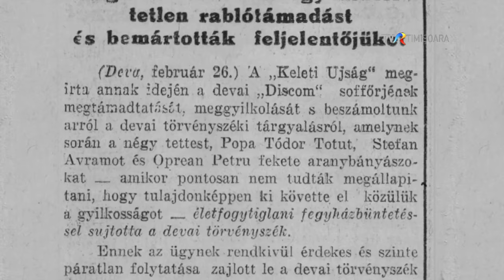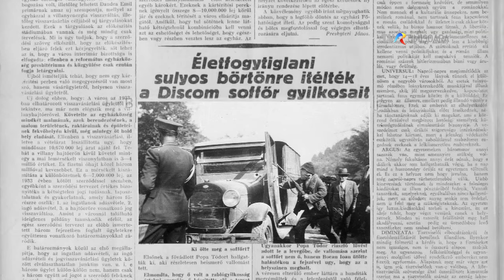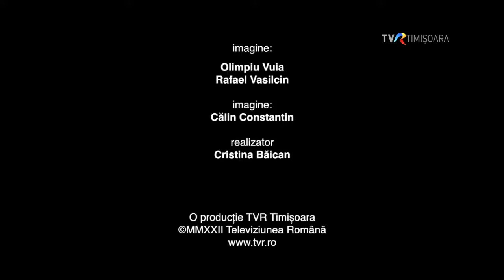Aurul la Brad: Povestea continuă după primul război mondial. Societatea Mica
Începutul secolului XX, aduce transformări semnificative în întreaga Europă, iar România este parte a acestora. În 1918, după finalizarea primului război mondial și formarea României Mari, în Depresiunea Bradului, povestea aurului deschide un nou capitol. Acest capitol are în prim plan Societatea Mica.